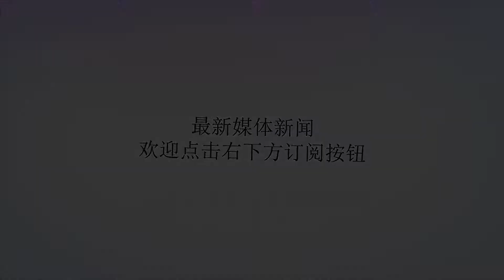女子下河里摸黄鳝, 伴随一声惨叫, 医生也束手无策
谢谢！很多乡村的女孩一般小时候在无聊的时候都喜欢下河摸黄鳝，因为这种事情不但很好玩而且还很有成就感。并且这项活动是它们小时候经常玩的。但是有时候结果是不是想象中的那么好的，就比如今天要说的这位女子，在摸黄鳝的时候发出了杀猪一样的尖叫。下面让我们一起来看看这位悲催的女子。虽然该女子只完成了九年义务教育就没有读书了，但是凭借着自己的长相还是能在大城市找到一份工作，这个假期她回来了。女子本来在广州打工，是当地的一名女白领，这几天公司集体放假，所以女子估摸着自己也很久没有回老家了。所以整理好自己的行李脱下自己的白领装回到老家农村，该女子一回到自己的老家就激动的不得了，急忙约上几个儿时好友一起去河边上去玩。一到河边的泥巴草丛旁，该女子就显得特别激动，立马摸索起来了。虽然女子已经离开家乡多年，但是抓黄鳝的技巧是从来没有忘记，果然没过多久她就感觉自己摸到了一条大的，她一把手抽出来，突然发出了一声尖叫。原来她摸出来的并不是一条黄鳝，而是一条凶狠的鱼。只见到该女子的手完全被这条鱼给咬住了，看女子的表情真的非常痛苦。仔细一看，原来是一条甲鱼，我们都知道像这种动物一旦咬住人是难以松口的。对付这种动物小编也没有办法，除非我们采取暴力手段，把它炖了吃了，甲鱼汤的味道可是很不错的。最后总结我们下水去玩都一定要注意自己的安全啊，不能因为过于激动而盲目的去干啊。